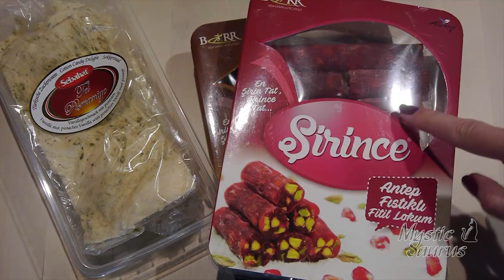ASMR: Very Gooey Pistachio Lokum & Cotton Candy | Turkish Candy ~ Relaxing Eating [No Talking|V] 😻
Hi my hungry dinosaurs, it's food again! Today I'm having different types of lokum as well as pistachio cotton candy! This is part 2 of my Turkish Candy series, I guess. :D So the lokum I try today does not only contain pistachio kernels but they also have 3 different flavors: coffee, pomegranate, and vanilla. Besides, I try the pistachio cotton candy - I'm not sure about the texture, I imagined it to be more on the fluffy side. :D Have you tried pistachio lokum before and did you like it?

+ Huge thank you to Magneto for supporting me!